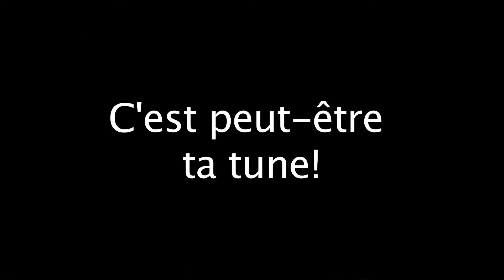extrait de la chanson de Simon et ses musiciens pour la PST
Voyez Simon et ses musiciens en train de pratiquer la chanson écrite pour la PST. C'est peut-être ta chanson!